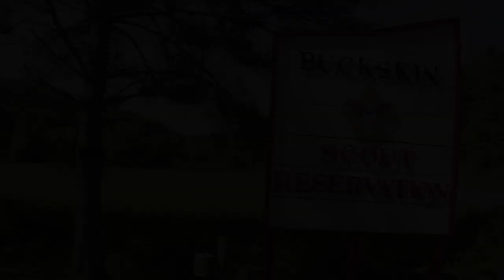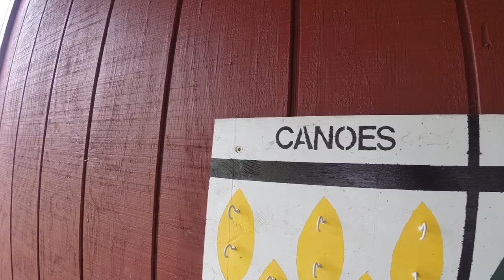DyerTimes- What it takes to be a Boy Scout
See what it takes to be a Boy Scout as we visit Dilly's Mill the site of the Buckskin Scout Reservation. They hold Summer Camp for Boy Scouts here. Check it out and get involved! A big thanks to the BSA staff who allowed me to produce this video.

If you would like to learn more about what it takes to be a scout check out for more information.